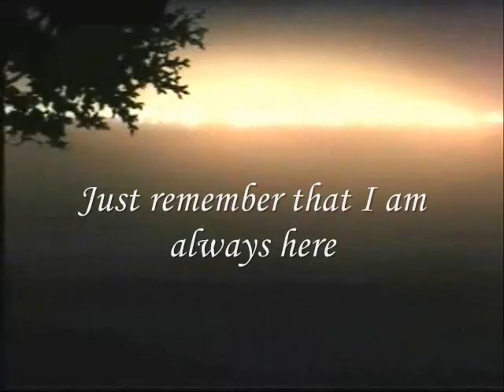never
my second ever started, second ever finished vid. Done to the song "never" from the footloose soundtrack. It's a Hijiri/Hisoka tribute, as usual. Don't get mad at me for my preferences :p

kthnxbai